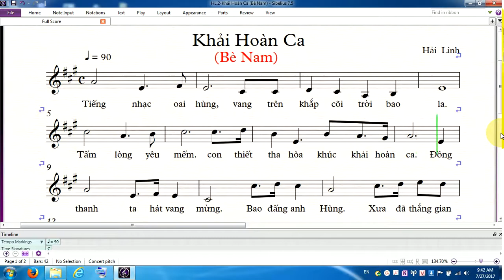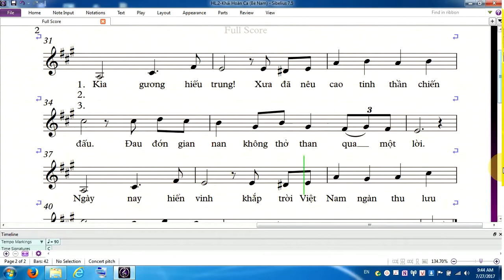HL2: Khải Hoàn Ca (Bè Nam)